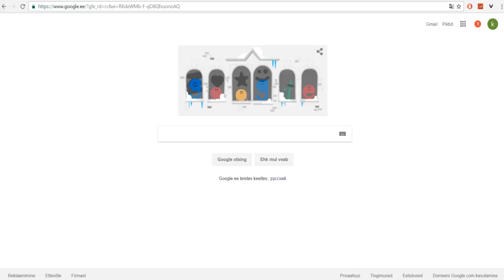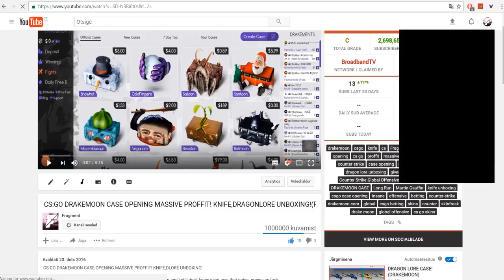How to get UNLIMITED AMOUNT of views on youtube under a MINUTE!(must watch)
Hey guys obviously it was a troll video and if you liked it hit a thumbs up please and if you didn't like it anyways :3 huehuehue